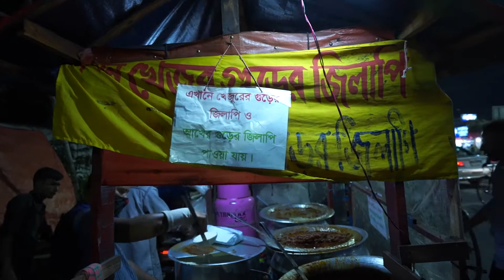Mohammpur Street Food || গুড়ের জিলাপি। রাজকাচুড়ি। শীতের গরম পিঠা সাথে হরেক রকমের ভর্তা || Foodiestry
Time Stamps:
0:00 Cinematic
0:48 Intro
1:55 Chitoi Pitha
6:22 Vapa Pitha
7:24 Raj Kachori
10:44 Jalebi Baby :D